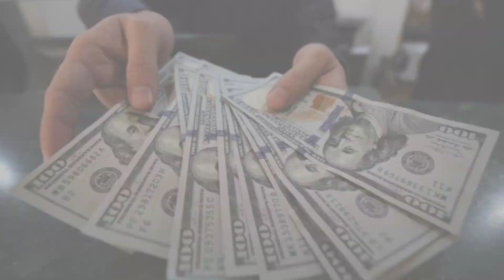Julian Assange Age, Wife, Lifestyle Net Worth Biography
julian assange About:

Julian Assange is an Australian editor, publisher and activist who founded WikiLeaks in 2006. He came to wide international attention in 2010 when WikiLeaks published a series of leaks from US Army

Note: This video is only for the purpose of sharing the information Celebrity julian assange Lifestyle & Net Worth Biography Videos not to hurt with the feelings of anyone.

1) This video has no negative impact on the original works (It would actually be positive for them)
2)This video is also for teaching purposes.
3) It is not transformative in nature.
4)I only used bits and pieces of videos to get the point across where necessary.
5) Some images are also used just for giving the clearance about the topic to the viewers.